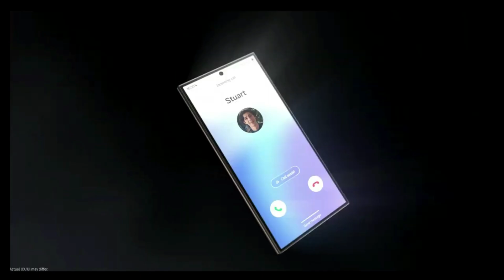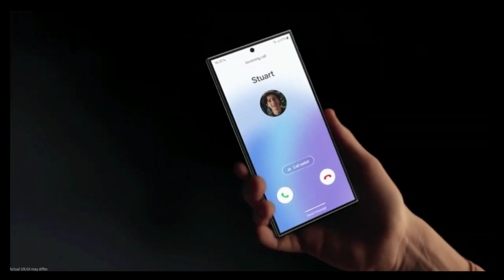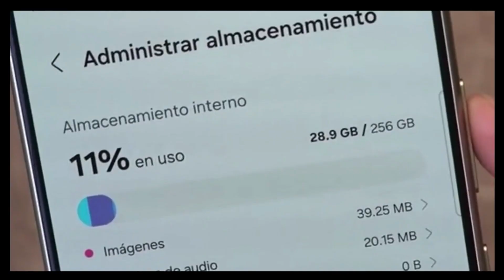Samsung confirma una importante Mejora para el Galaxy S25 ULTRA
Lα cσpiα dε εstε vidεσ,
sεяα dεnunciαdα.